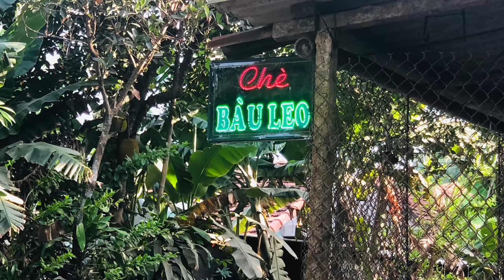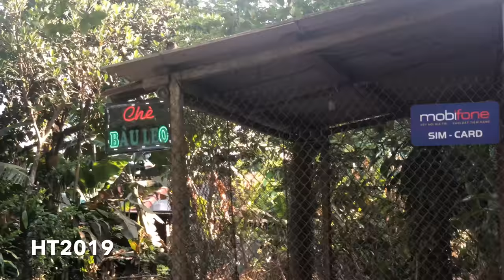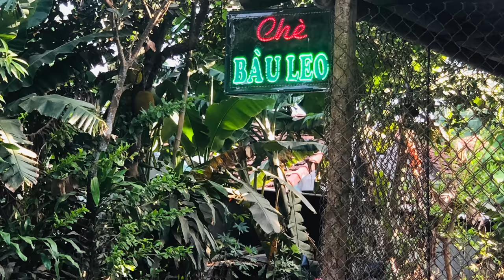Chè Bàu Leo - món ngon dân dã của người Đức Nhuận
Chè Bàu Leo - món ngon dân dã của người Đức Nhuận. Đây là một trong những quán chè gắn liền với địa danh tại địa phương, có tuổi đời hơn 30 năm. Và gắn liền với ký ức của hàng trăm người dân tại quê hương này.